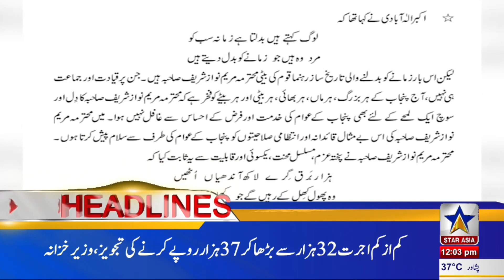12 PM Headlines | After Federation and Punjab, now it is the turn of Sindh budget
وفاق اورپنجاب کے بعداب سندھ بجٹ کی باری